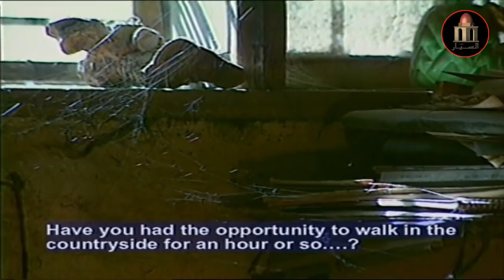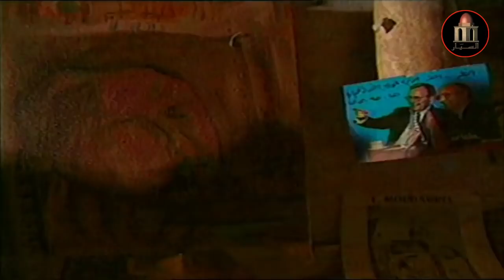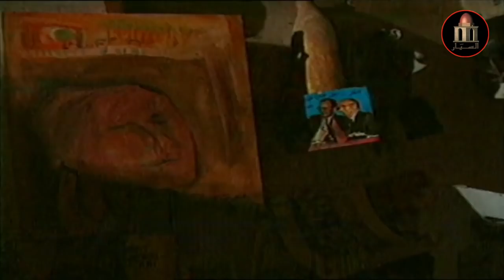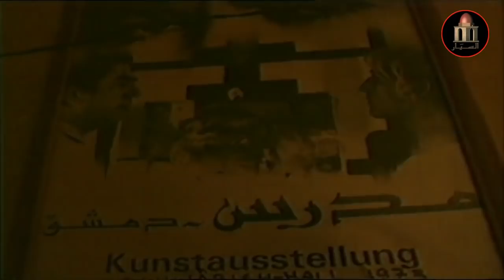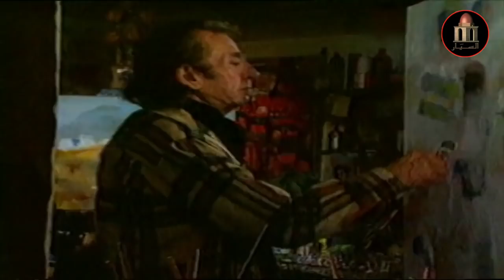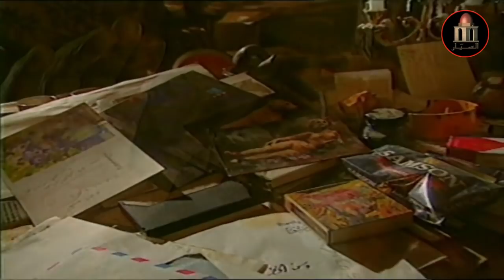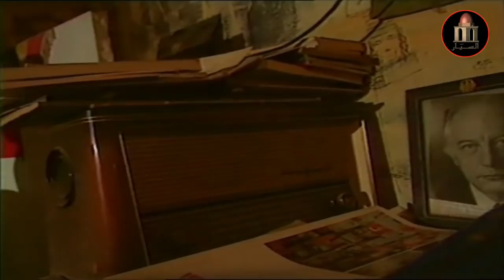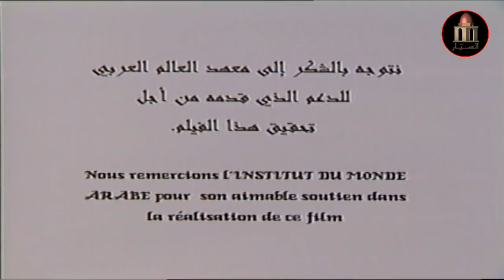وثائقي عن الفنان فاتح المدرس مع ترجمة انكليزي | Fateh Al Moudarres - English subtitles